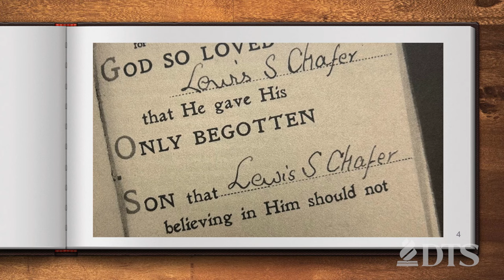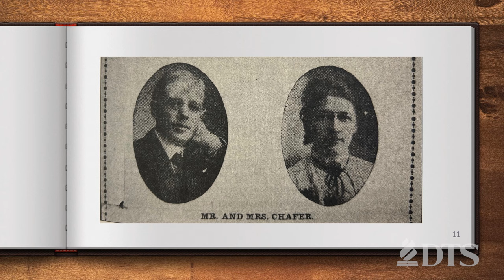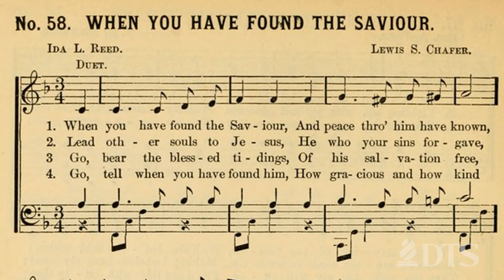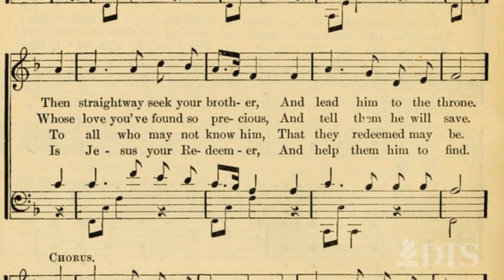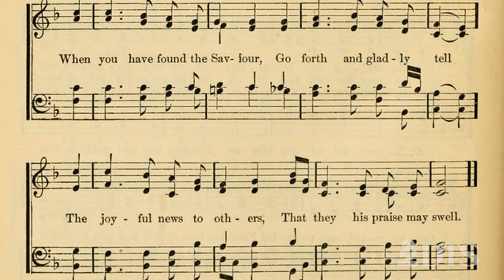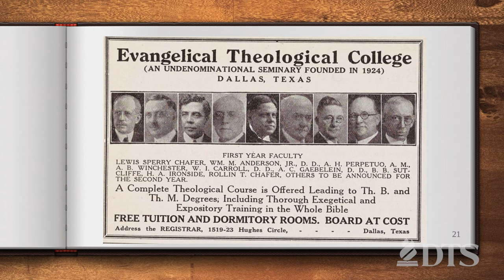Celebrating the Life of Lewis Sperry Chafer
Join us as we go through the chapters of his life as a faithful servant of the king!